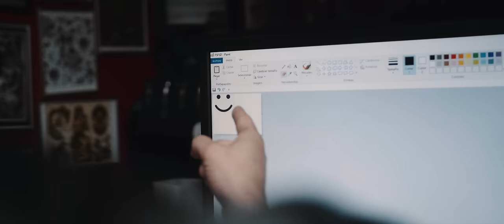Mika Setzer - Shook (Official Music Video)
Mika Setzer - „Shook“ - Out now!

Lyrics

Shook

I got this problem
Around your body I just canʼt control my hands
Itʼs automatic
I got to have it
You make my knees so weak, I donʼt think I could stand
No i canʼt stand

Another second without you
There must be somethinʼ about you
Cause when I get around you
Youʼre so fire I canʼt keep my cool

You got me shook shook shook
Shook shook shook
Yeah Iʼm like uhh uhh ohh
With one good look look look
(Shook) Uhh uhh ohh

I just canʼt shake it
(Shake it shake it, no I can’t shake it)
The way you shake it
Uhh uhh ohh
You got me shook shook
shook
Shook shook shook

Youʼre like an earthquake
In downtown LA
And I'm at high rise baby I can't help but sway
Like sugar cane drop ?
My favorite flavor
You got that dangerous that I canʼt wait to taste
No I canʼt wait

Uhh uhh ohh
Shook shook shook

(Shook shook shook)
(Shook shook shook)

(Shook)